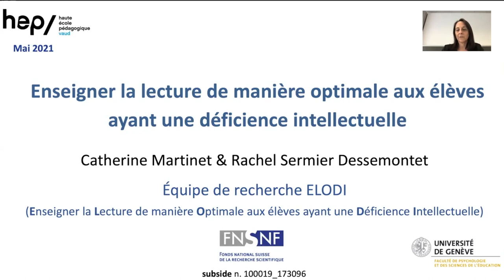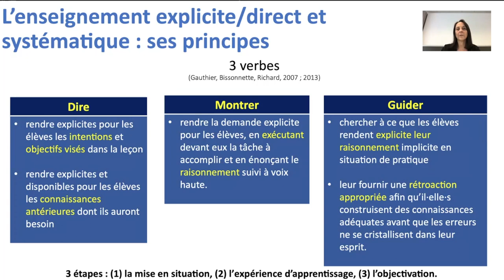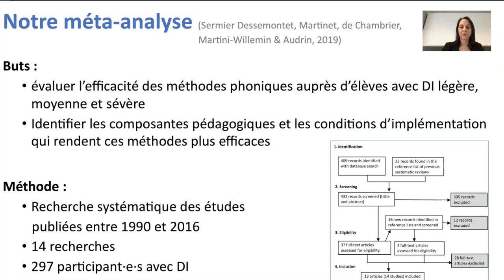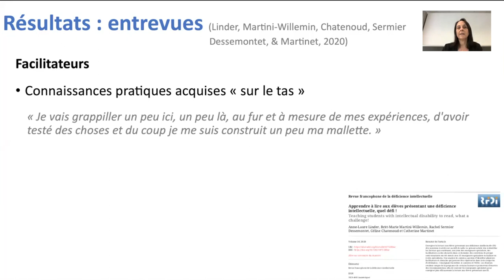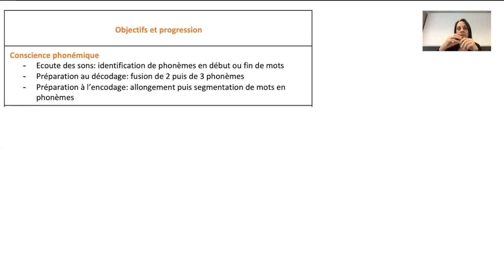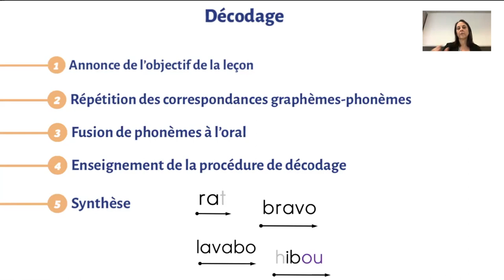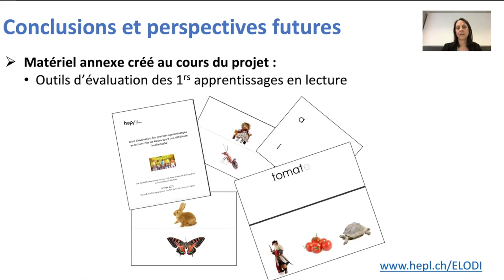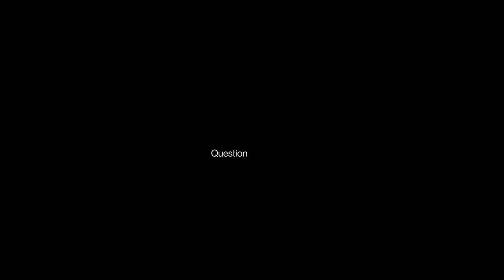Enseigner la lecture de manière optimale aux élèves ayant une déficience intellectuelle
Conférence de Catherine Martinet et Rachel Sermier Dessemonter  dans le cadre du séminaire interdisciplinaire des Archives Jean Piaget Recherches et applications pédagogiques. Cette conférence a eu lieu le 5 mai 2021.